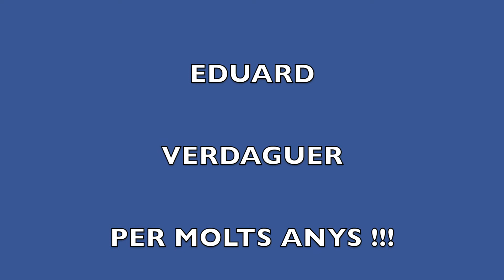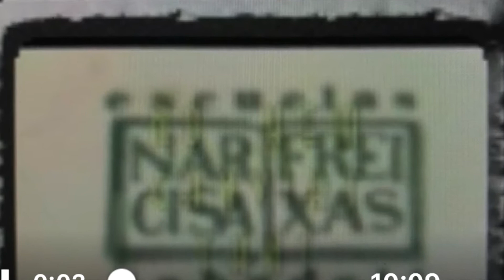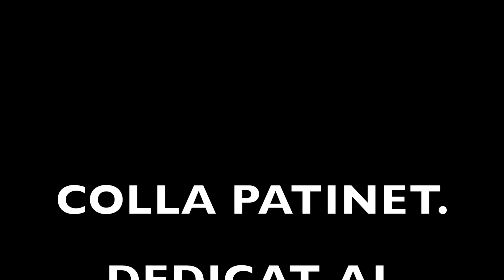EDUARD VERDAGUER (COLLA PATINET)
ANIVERSARI DEL COMPANY EDUARD VERDAGUER.